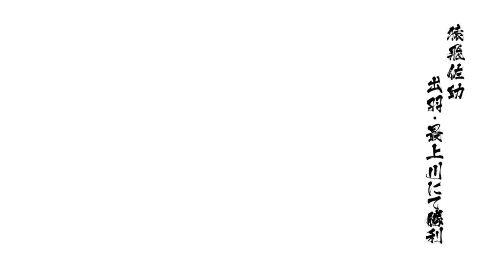TUGAS MENCARI 100 ORANG KEMBAR! - Basara 4 Sumeragi Indonesia Walkthrough Part 16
Basara 4 Sumeragi (Free Mode) Indonesia Walkthrough

Basara 4 Sumeragi Indonesia Walkthrough Gameplay Part 16 includes a Full Game Review and All Story with Gameplay on Playstation 5/PS5. Basara 4 Sumeragi Gameplay Walkthrough will feature the Full Game Story. This Basara 4 Sumeragi 2024 Gameplay Walkthrough will include a Review, All Missions, Legendary Weapons, Cut Scenes, Cinematics, OST, Soundtrack, New Gameplay, All DLC, All Costume, All Weapons, All Characters, All Story, All Drama Route, All Anime Route, All Sengoku Route, Playstation 5 Gameplay, Single Player and more until the Ending of the Story!

Timestamps:
00:00 - PREVIEW
00:14 - INTRO
00:26 - OPENING
01:30 - DEWA (MOGAMIGAWA)

🎵 Track Info:
Outro: Cloudy by KODOMOi